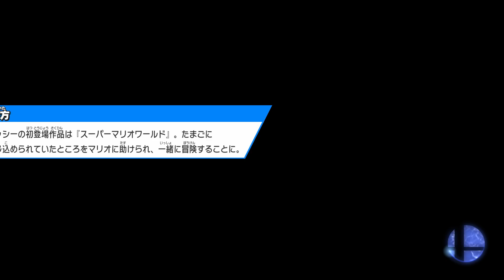KP KERO (Gekkouga) vs Taru (Kamui)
2016/03/29
For Glory